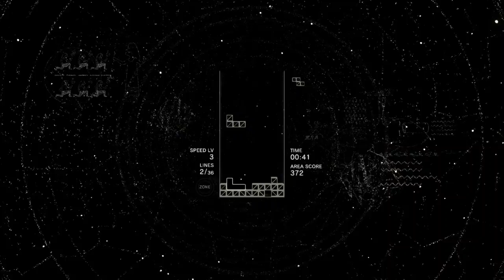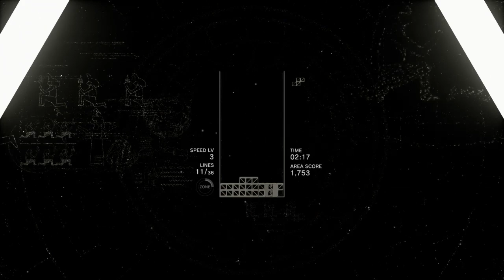Tetris® Effect_ sweet tetris game